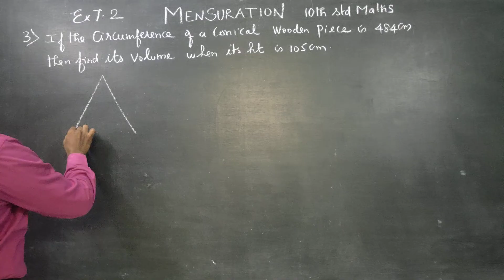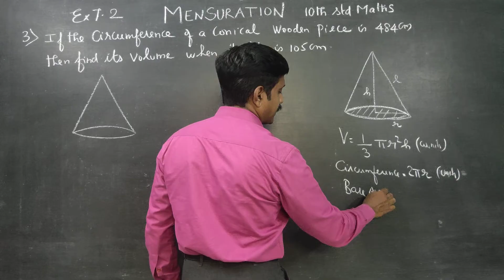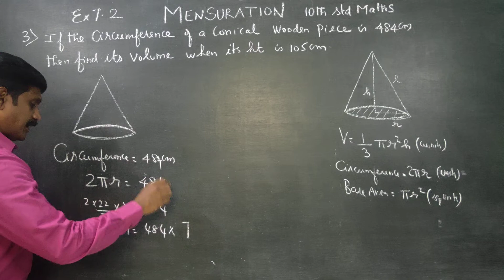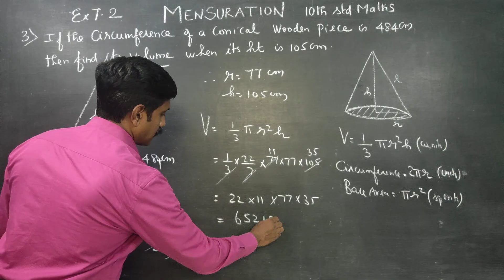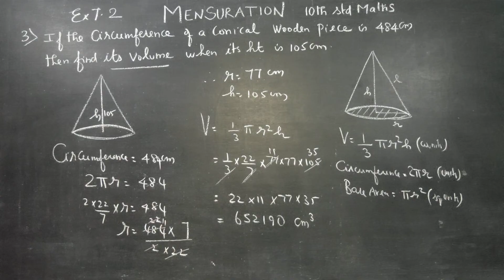10th Std Maths Ex.7.2(3) If the circumference of conical wooden piece is 484 cm then find its volume